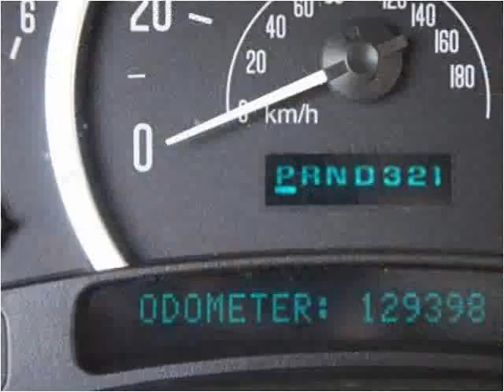2004 Cadillac Escalade Used Cars Linden NJ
This 2004 Cadillac Escalade is available from Arrow Motors.